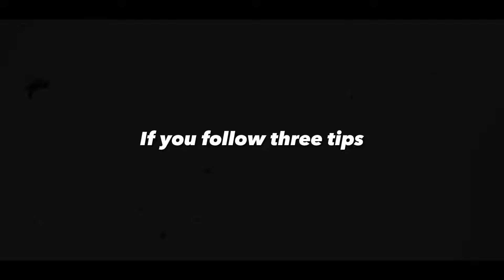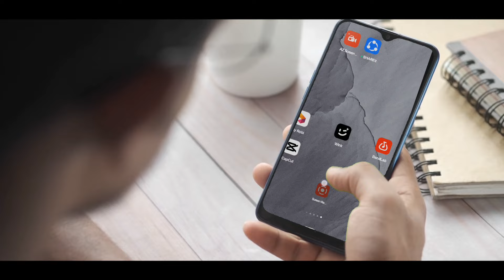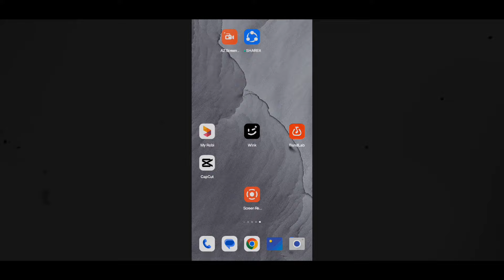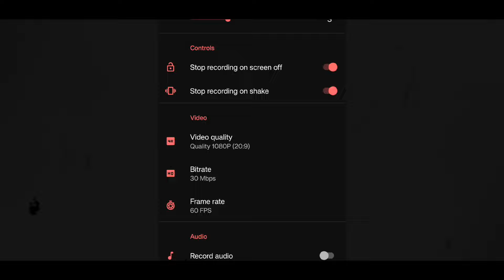Improve Your Freefire Video Quality with These 3 Quick and Easy Steps 🔥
How to Improve Video Quality in Freefire: 3 Simple Techniques 🔥

Learn how to improve your Freefire video quality with three quick and easy steps. Enhance your gaming experience with our simple tips.

• how to enhance video in remini for free
• how to enhance video quality in alight motion
• how to enhance video quality on meet
• how to enhance video quality in premiere pro
• how to enhance video quality in remini
• how to enhance video quality on meitu
• how to enhance video in capcut
• how to enhance video quality on android VMAKE